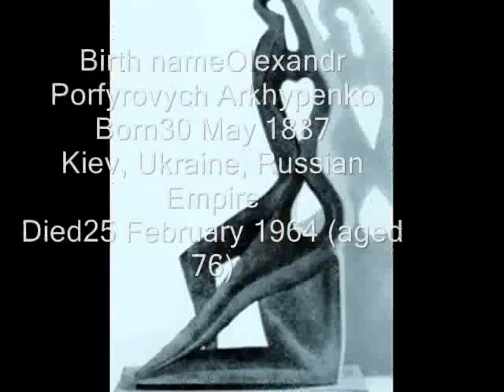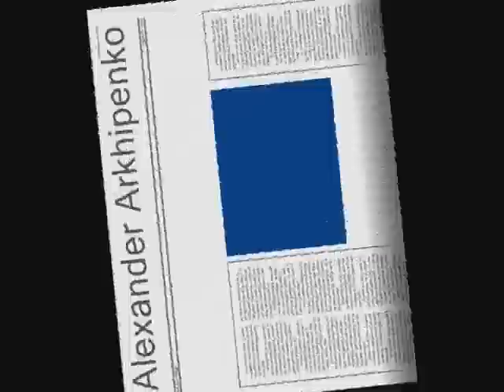HalynaMyroslava'The Woman'/ "Жінка"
Thanks to Alexander Arkhipenko ( Oleksandr Arkhypenko).
Halyna Myroslava "The Woman".
Галина Мирослава "Жінка"